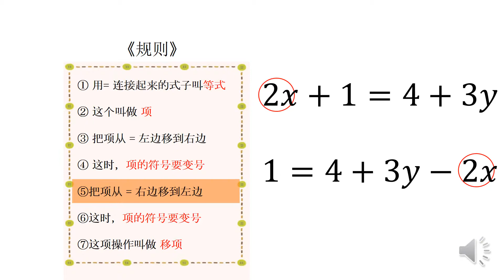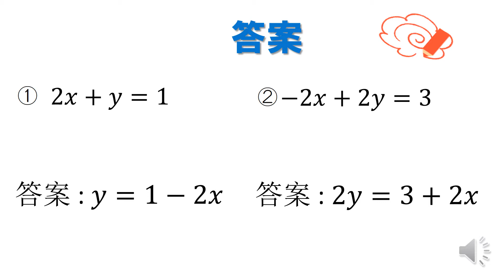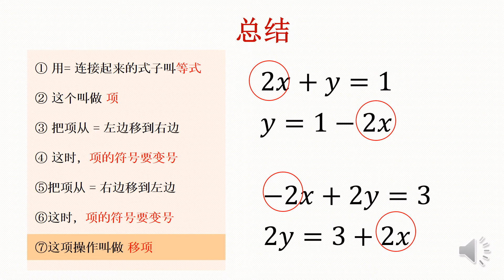中2＿目的に応じた式変形（中国語版）